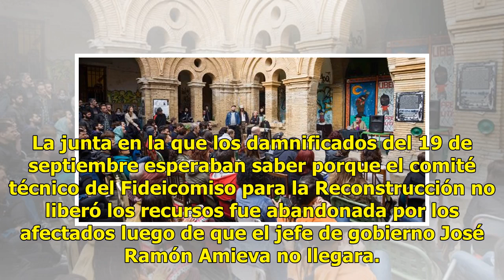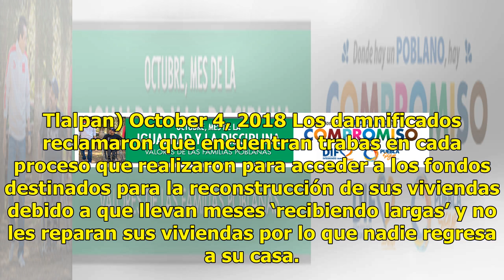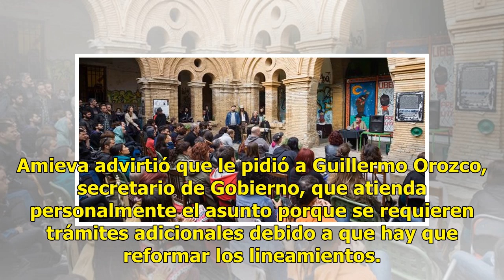Habrase visto: Amieva deja plantadas a víctimas del 19s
La junta en la que los damnificados del 19 de septiembre esperaban saber porque el comité técnico del Fideicomiso para la Reconstrucción no liberó los recursos fue abandonada por los afectados luego de que el jefe de gobierno José Ramón Amieva no llegara. En la reunión solo estuvieron presentes el s...